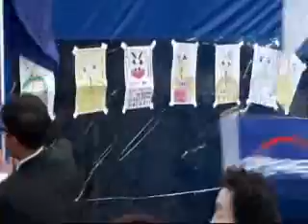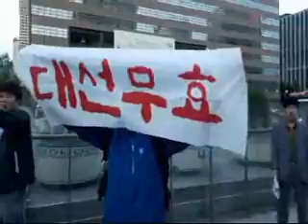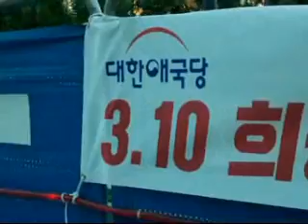대한애국당 광화문 당사 그랜드 오픈